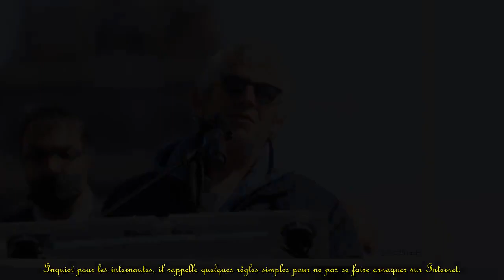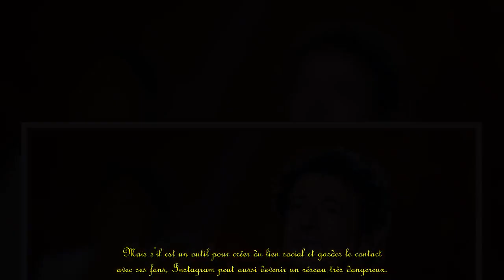Patrick Bruel victime d'escrocs : il dénonce une arnaque à prendre "très au sérieux".